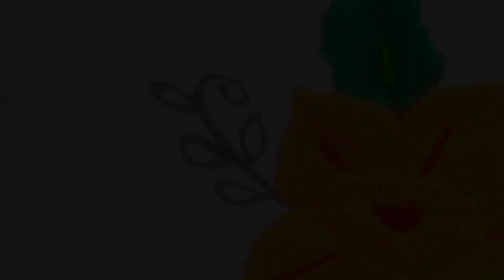Hand embroidery 🪡 on handkerchief | Flower Hand Embroidery 🪡